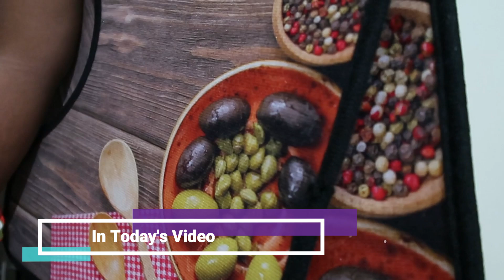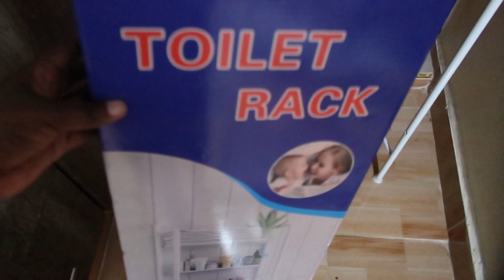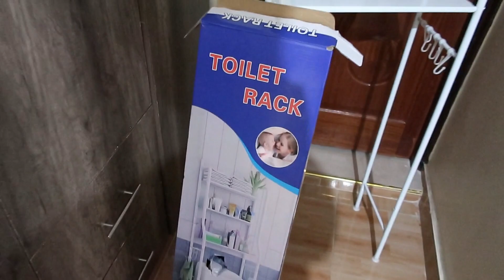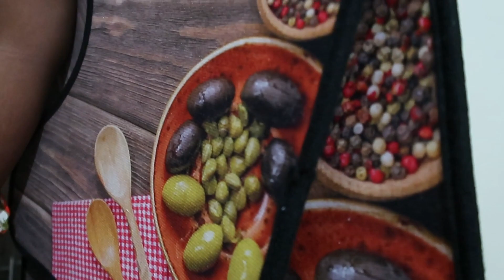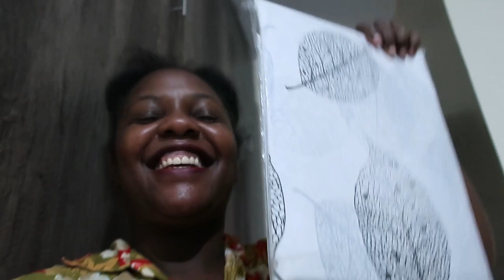VLOG: AM BACK (obeying God)+ House Updates + Kamukunji Shopping & Haul for MASTER BATHROOM MAKEOVER